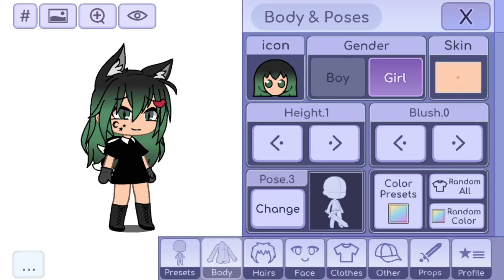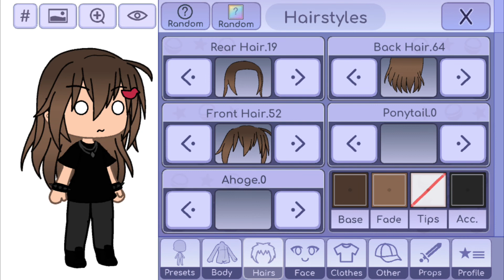• intro and outro competition•💗😌